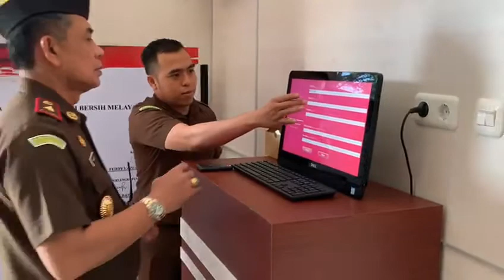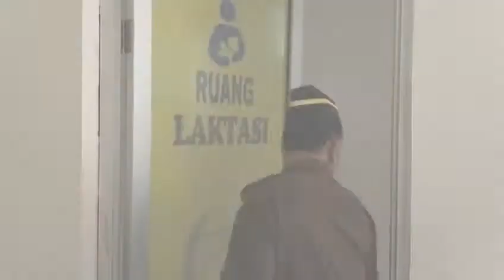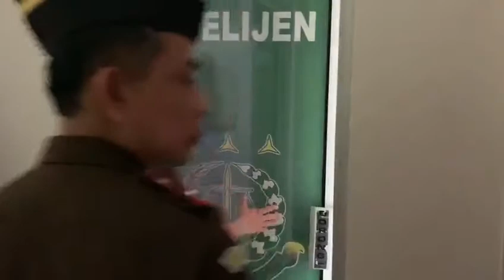KUNJUNGAN WAKAJATI DALAM RANGKA MENINJAU PERSIAPAN WBK DAN WBBM PADA KEJAKSAAN NEGERI ACEH TAMIANG